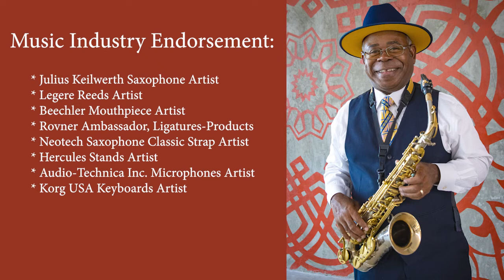EPK Promo Video Clips_Dr. Alvin McKinney/PMJJ_Live Performances @ The Levitt Shell_ Memphis, TN_9/11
Live Performance Clips from:
* Dr. Alvin McKinney @ The Levitt Shell, with Kurl McKinney/Keyboards, Paul McKinney/Bassist & Dr. Renardo Ward/Drummer_ Memphis, TN

1. "And All Heaven Smiles"-Original Composition from Dr. Alvin McKinney's Inspirational Jazz CD, "A Spiritual Journey"
2. "Get Ready" by Rare Earth
3. "Summertime" from Broadway "Porgy and Bess" by George Gershwin
4. "Isn't She Lovely" by Stevie Wonder
5. "Shot Gun" by Saxophonist, Junior Walker and 'The All Stars' - Motown Revue (with Director, Lisa Kazakos, which also included Iris Gordy, former Motown Records vice president, Karla Gordy-Bristol, and Ollie E. Brown, drummer, percussionist, record producer and arranger of "Shot Gun" music track_@ La Serna HS_Whittier, CA
6. "Down Home Blues" by Z. Z. Hill

CLASSICAL PERFORMANCE:
'ODE TO JOY', by Ludwig Van Beethoven &
'JESU, JOY OF MAN'S DESIRING', Johann Sabastian Bach
Performed by Dr. Alvin McKinney, Saxophonist - MIA/MUSICIANS IN ACTION presents 'GOSPEL PLAYS CLASSICAL" RECITAL @ People's Independence Church, 5856 West Blvd. Los Angeles, CA

TRADITIONAL JAZZ PERFORMANCE:
"All The Things You Are" by Jerome Kern and Oscar Hammerstein II, performed by Dr. Alvin McKinney Trio live @ The House of Music & Entertainment (H.O.M.E.), with Mike Carr/Keyboards & Rick Joswick/Drummer_Beverly Hills, CA

Prophetic Management & Entertainment
MANAGEMENT COMPANY:
Prophetic Management & Entertainment
Memphis, TN & Los Angeles, CA
Skype: revdralvinmckinney

BOOKING AGENCY:
Constantine Kyriazopoulos, Jr. / Entertainment Specialist

BOOKING AGENCY:
Altus Entertainment

BOOKING AGENCY:
Mari E. Sanders, Owner/Talent Agent
A to Z Entertainment, Inc.

BOOKING AGENCY:
Charlotte Russell I, Marketing Executive
Facebook / Youtube / Twitter / Instagram / LinkedIn / Pinterest / BlAA

PUBLIC RELATIONS:
Belinda Foster
WJ Platinum Public Relations
Director of Marketing and Public Relations